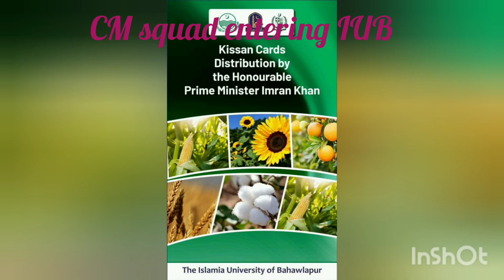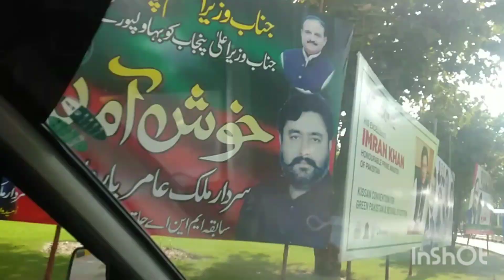His Excellency, PM, Imran Khan in IUB. Prime Minister Imrankhan Visited IUB